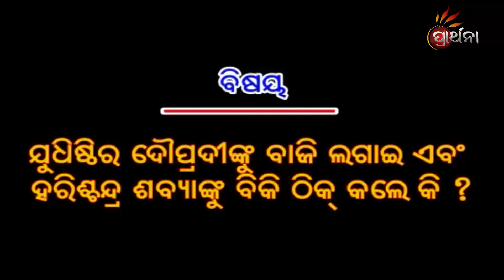Tarke Bahudura EP 376 |29th April 2021 | Cleanness And Society | PrarthanaTV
ଯୁଧିଷ୍ଠିର ଦ୍ରୌପଦୀଙ୍କୁ ବାଜି ଲଗାଇ ଏବଂ ହରିଶ୍ଚନ୍ଦ୍ର ଶବ୍ୟାଙ୍କ ବିକି ଠିକ କଲେ କି ???
ପୂରାଣ ଶାସ୍ତ୍ରର ଏକ ପ୍ରଚଳିତ ବାକ୍ୟ " ବିଶ୍ଵାସେ ମିଳଇ ହରି , ତର୍କେ ବହୁଦୂର " ମଣିଷର ମାନଭିତରେ ଆଧ୍ୟାତ୍ମିକତା କୁ ନେଇ ଉଙ୍କିମାରେ ଅନେକ ପ୍ରଶ୍ନ, ସମାଧାନ ସମୟରେ ମନରେ ଆସେ ଯୂକ୍ତି ବା ତର୍କ ଆମ ଭିତରେ ଥିବା ଅନେକ ଆଶଙ୍କା ଆଉ ପ୍ରଶ୍ନକୁ ନେଇ ସମାଧାନର କଥା TarkeBahuDura କେବଳ Prarthana ରେ | ଉପସ୍ଥାପକ - ପାର୍ଥ ସାରଥି ମହାନ୍ତି